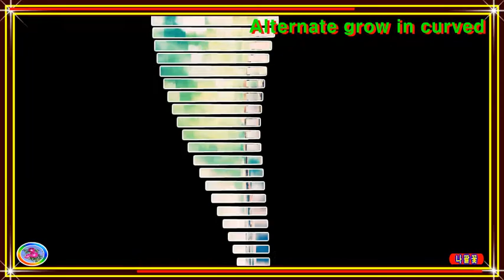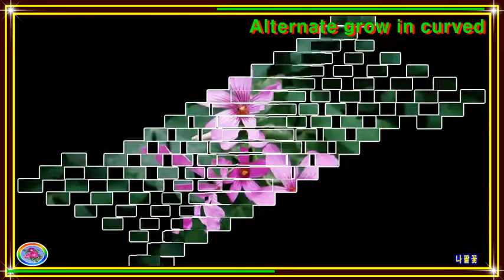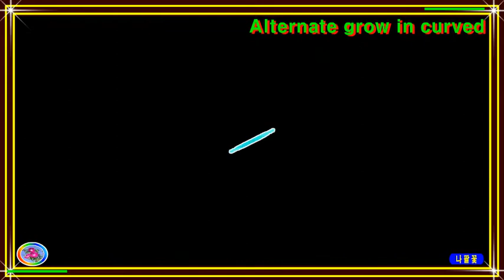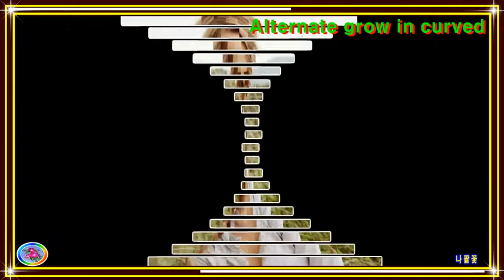Alternate grow in curved